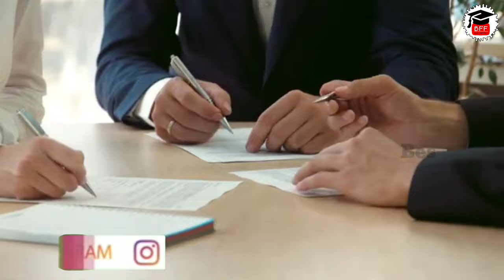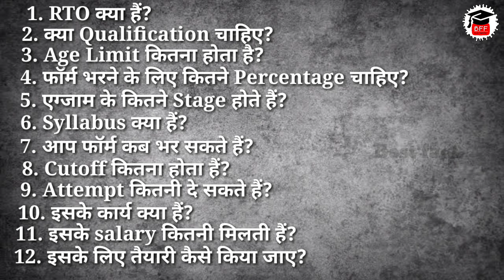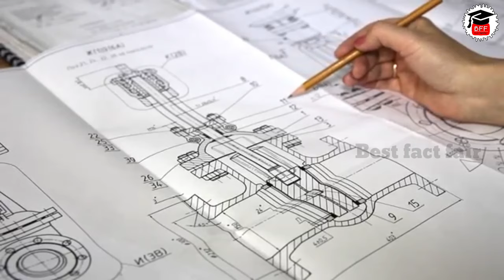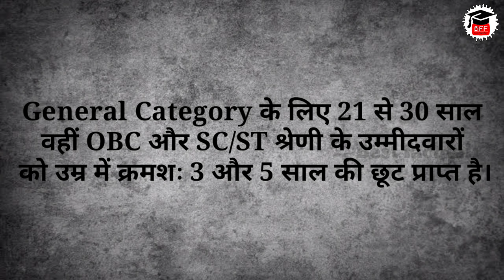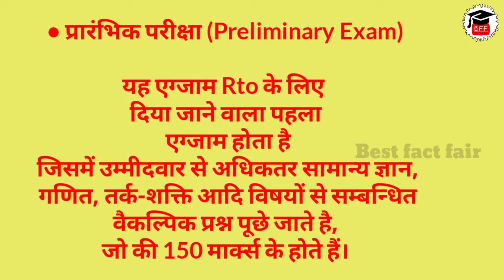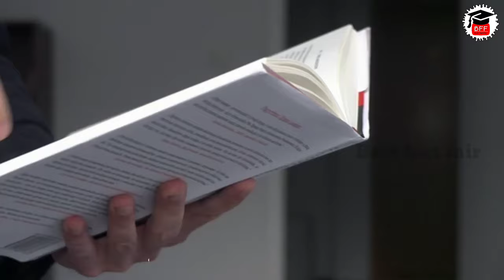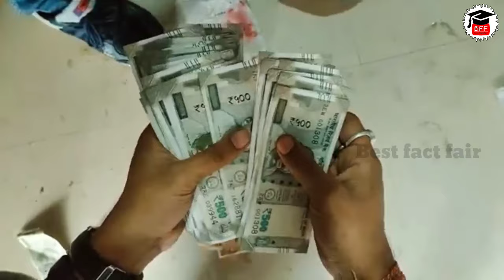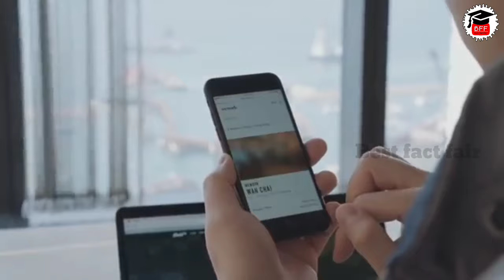RTO कैसे बने? | How to become RTO officer in 2024 | RTO: Salary, Preparation, Qualification, etc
RTO कैसे बने?||How to become RTO officer||पूरी जानकारी|| [हिंदी] में।

Hello, Friends iss video me humne btaya RTO Officer kaise. Bane iske bare me.. har ek choti se choti jankari ke saath.

join us:-

Search Results
Web results